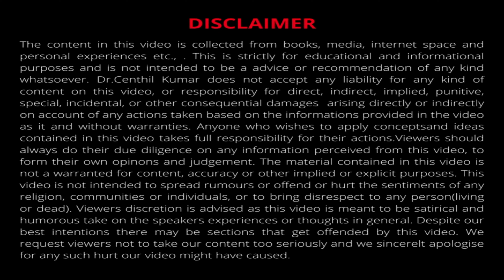தமிழில் | How Our Muscles Grow? The Muscle Protein Synthesis | Dr Centhil Kumar | Lifestyle Engineer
In this Video, Dr. Centhil Kumar,  discuss a fascinating topic that's essential to understanding how our muscles grow and adapt to exercise – muscle protein synthesis. Have you ever wondered why exercise is so effective in building muscle?
Muscle protein synthesis, often abbreviated as MPS, is a natural biological process where your body creates new muscle proteins from amino acids. These proteins are crucial for repairing, building, and maintaining muscle tissue.
Understanding the relationship between exercise and muscle protein synthesis is vital for anyone looking to build and maintain muscle. Through resistance training, consuming sufficient protein, timing your nutrition post-exercise, embracing progressive overload, prioritizing rest and recovery, and maintaining proper hydration, you can optimize muscle protein synthesis and support your fitness goals effectively.